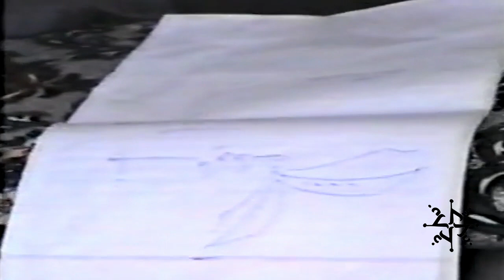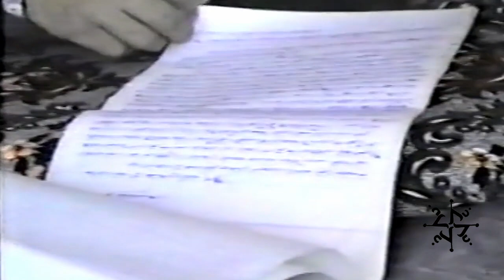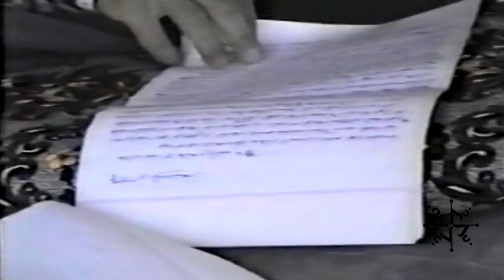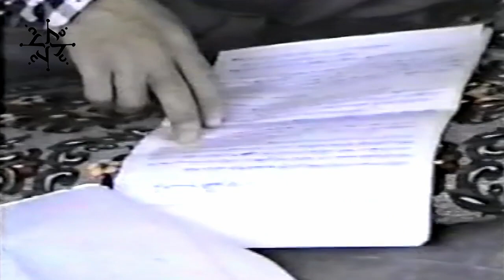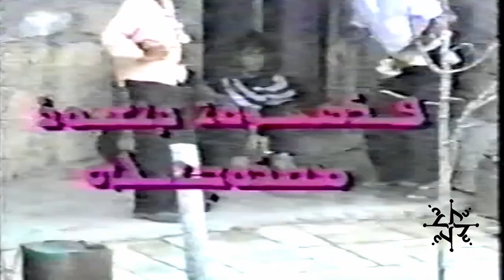Milta D Irwana, Northern Iraq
Malabarwan Village, northern Iraq. Residents speak about their life in the village and their problems.

قرية ملابروان او ملة د اروانه في شمال العراق. يتحدث سكان القرية عن
حياتهم في القرية والصعوبات